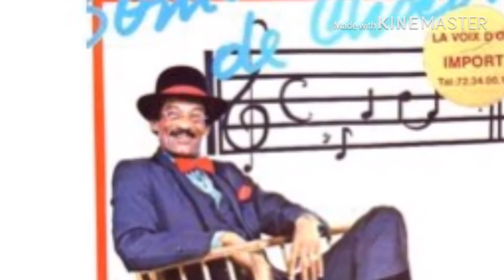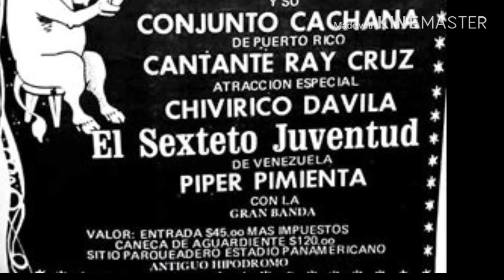PIPER PIMIENTA - MOSAICO COMBO CANDELA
Mosaico Combo Candela con Piper Pimienta Díaz.